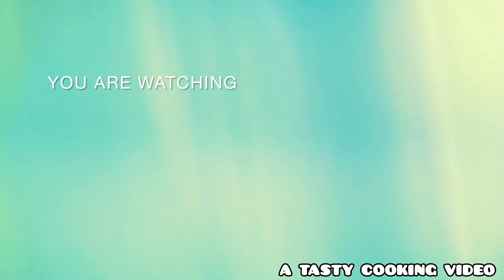দুর্গাপূজার নবমী উপলক্ষ্যে অন্যভাবে চিকেন কালি মিরচ রেসিপি রান্না করার পদ্ধতি। CHICKEN KALI MIRCH।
👉🙏🙏🎊🎊 Welcome to(Village Food West Bengal) channel 🙏🙏🎊🎊

👉Durga Puja Special Chicken Recipe। Village Food West Bengal। Kali Mirch Chicken Recipe।🤤

👉 Thank you watching my video and support me please 🙏🙏🎊🎊